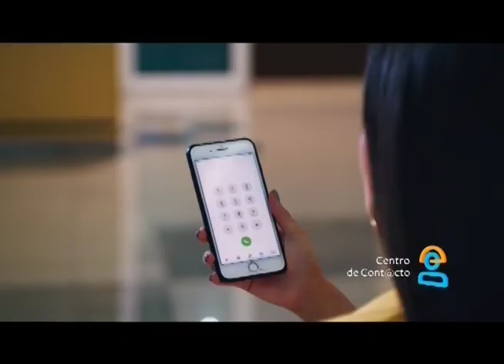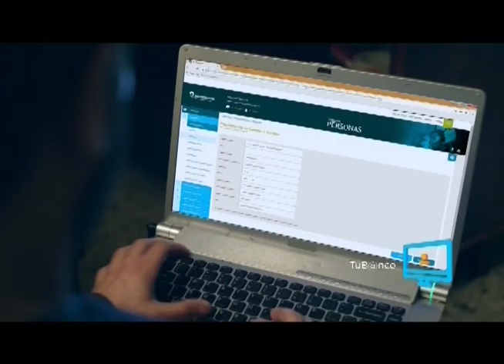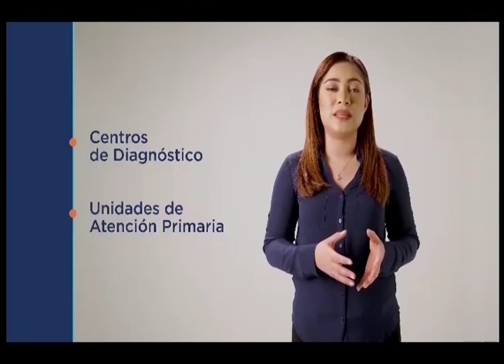Desafios por tv 18 01 2019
Prog Desafios por tv Labores Sociales, en el municipio de Pedro Santana, Guayajayuco y Rio Limpio